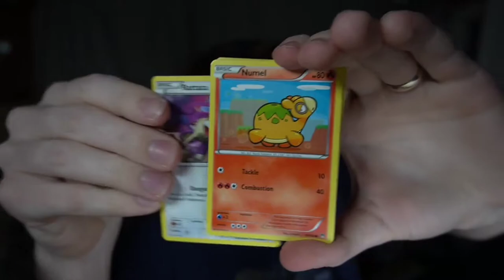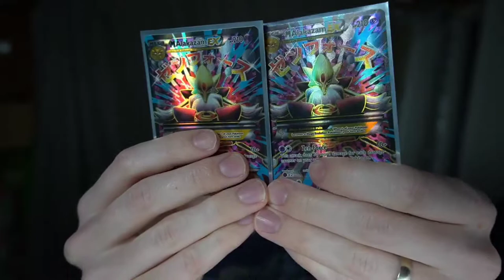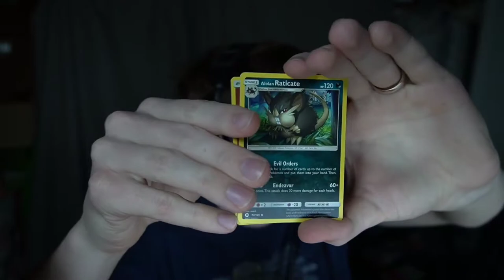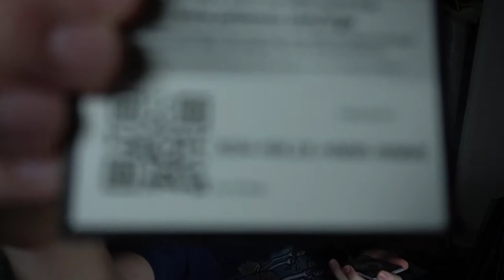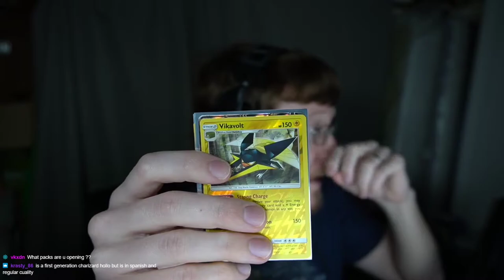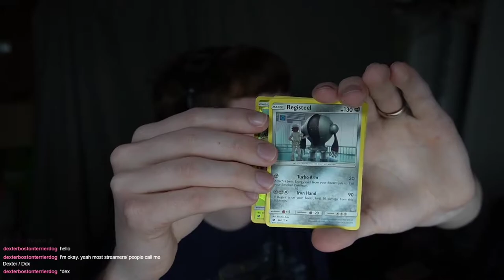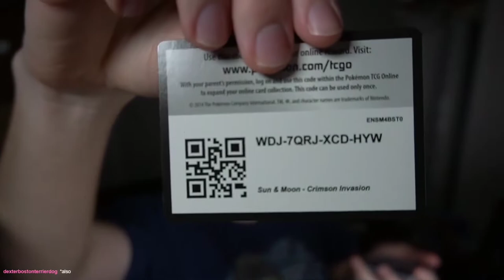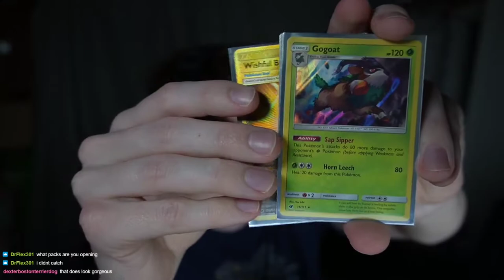Lots of Luck with XY and Sun and Moon | Stream 13 Jan 2021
Hello everyone! We had quite a bit of luck on this stream between the XY and Sun and Moon packs. What was your favorite pull?